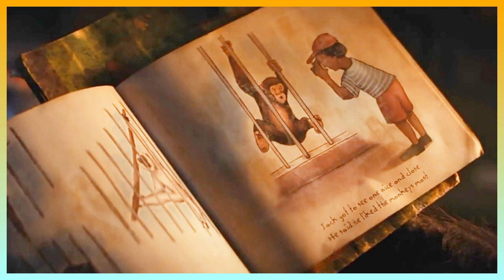वानरराज | Kingdom Of The Planet Of The Apes | Paradise Talks | Celluloid Paradise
Hey Dear Mates Here I am Back
Aap Ke Liye Nayaa Video
Jaroor Dekhe Video Aur Comments Karein Keisi Lagi
Have A Great Time Dosto

Declaration :
             I made this Content for Information, Entertainment & Honest Review. The Copyright of All the Videos and Images used in this video is of the Original Movie/TV Series Production Studio. I have just used them for the help of my Viewers.

Video & Image Attribution :
Kingdom Of The Planet Of The Apes
Planet Of The Apes Film Series
Wes Ball
Josh Friedman
Rick Jaffa
Amanda Silver
Pierre Boulle
Wes Ball
Joe Hartwick Jr.
Jason T. Reed
Owen Teague
Freya Allan
Kevin Durand
Peter Macon
William H. Macy
Gyula Pados
Dan Zimmerman
John Paesano
Oddball Entertainment
Jason T. Reed Productions
20th Century Studios